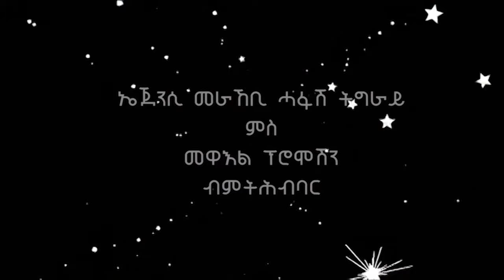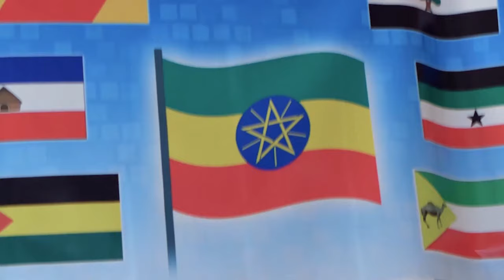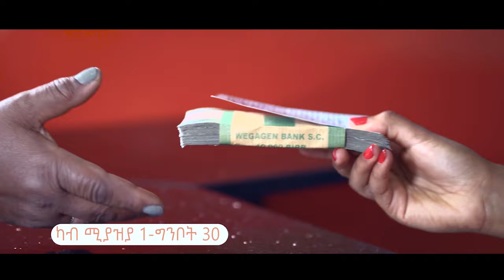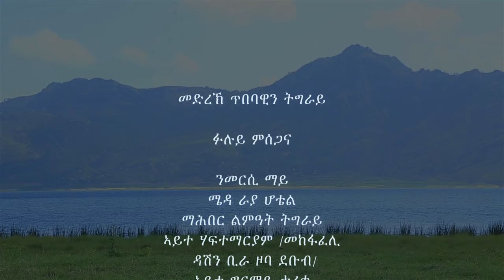Tigray Idol: ክፋል 34 ሙሉእ/ part 34 Full